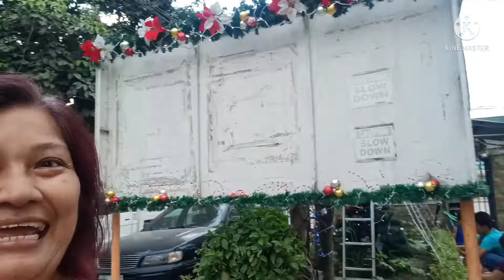Christmas Lights decoration sa aming Subdivision.